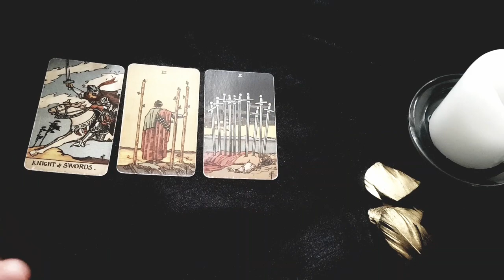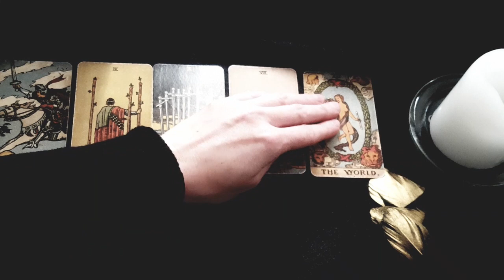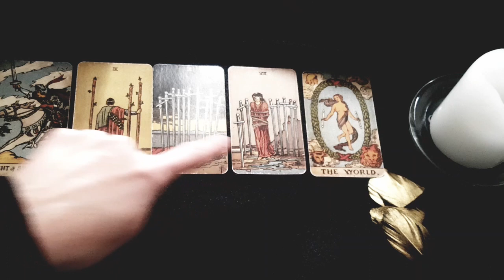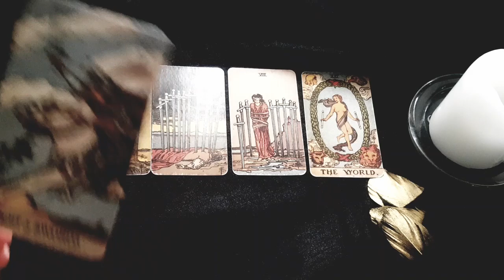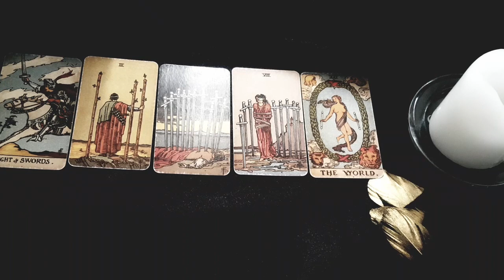THE *REAL* REASON YOUR DIVINE MASCULINE RUNS...🔥DAILY TWIN FLAME🔥Sunday 6th June 2021